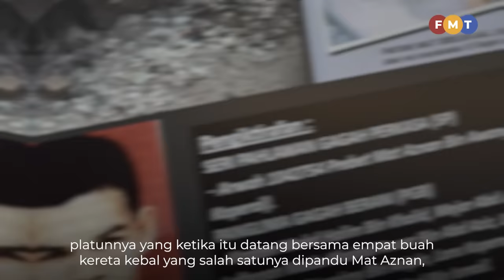'Malaikat datang,' ucapan terakhir wira Bakara, Koperal Mat Aznan Awang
Meskipun sudah 30 tahun berlaku, namun bagi pesara tentera berpangkat Leftenan Kolonel, Kamal Idris Johari masih segar di ingatannya segala memori berkenaan Allahyarham Koperal Mat Aznan Awang anggota 19 Rejimen Askar Melayu Diraja (RAMD) Mekanis yang terkorban dalam pertempuran di Pasar Bakara, Mogadishu, pada 4 Oktober 1993.